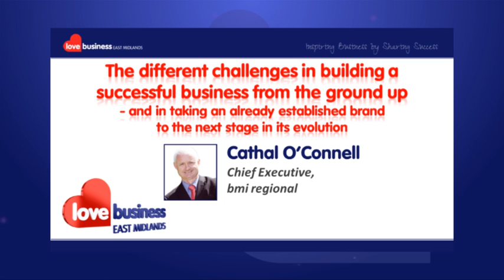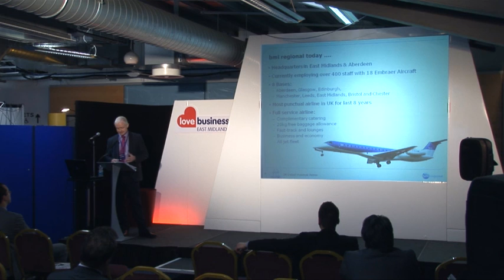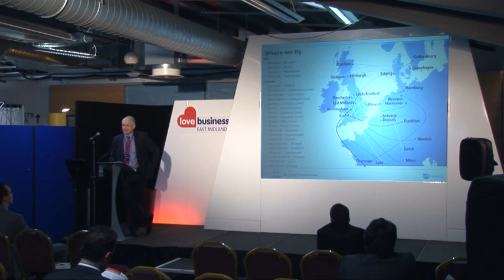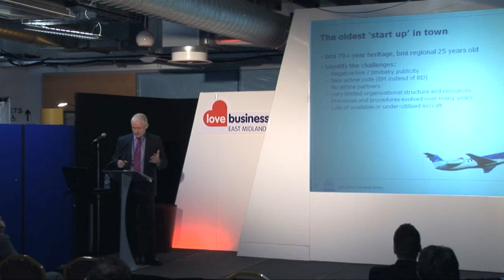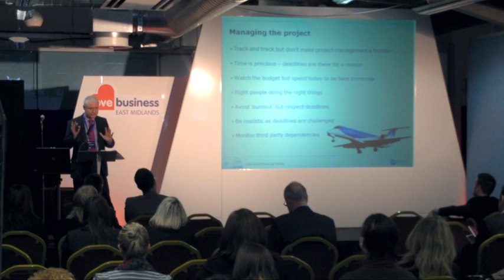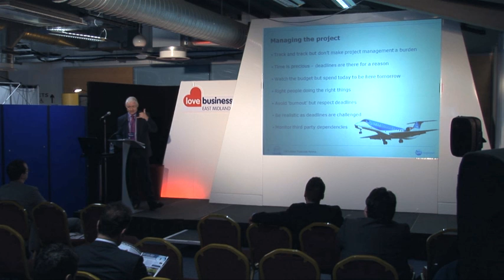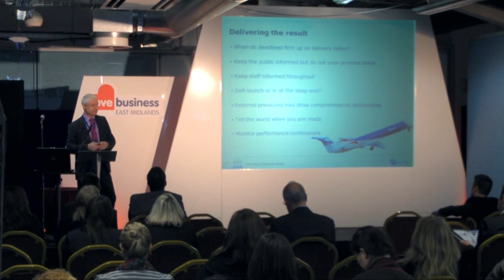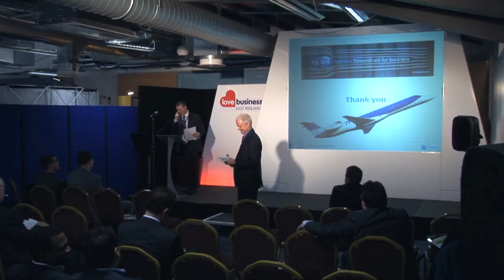Cathal O'Connell's Love Business 2013 Presentation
to find out more.